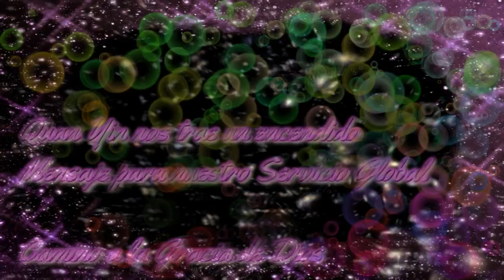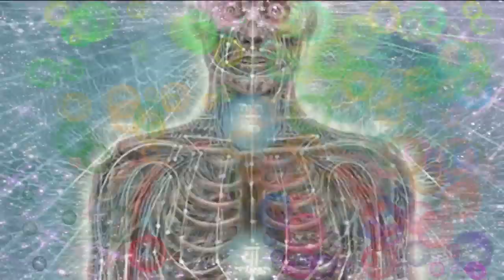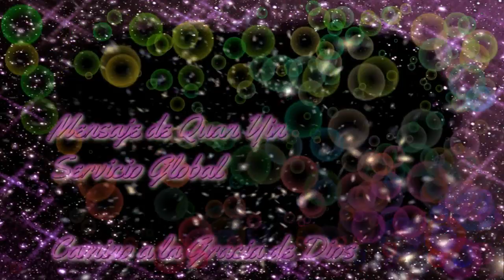QUAN YIN nos trae un encendido mensaje para nuestro SERVICIO GLOBAL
Saludos:

Les sugiero sentarse en un estado de Consciencia mientras lees y escuchas estas palabras, así permitas que las Energías se muevan a través de ti, y sean como un sistema de apoyo y de Servicio global para la Tierra.
• En este momento, los niveles de Consciencia están cambiando para todos los Seres.

- Hay canales de Energía que se mueven a través de los cuerpos de todos.

- Hay canales que se comparten a través de este mensaje.

- Hay personas que quieren compartir estos Poderes relacionados con la Fuente.

- Hay muchos Seres que comparten estas Energías.

- Unos a otros están transformándose con esta estructura de Poder.

- Compartan esta transformación aunados.

- Gestionen estos Poderes, en conexión con la Fuente, y celebren a esta transformación en cada experiencia.

 Que esto sea lo que esté ocurriéndoles Aquí y Ahora.

 Que este Ahora sea simple.

 Deja que tu cuerpo transforme la Tierra.

 Deja que tu transformación ocurra fácilmente.

 Permite que a todos esté ocurriéndoles esta transformación por completo.

 Déjate Ser en esta transformación.

 Deja que los corazones de todos se transformen por completo, a través de tu conexión con la Fuente.

 Permite que eso sea lo que está sucediendo en los cuerpos de todos.

 Tú eres esta transformación.

Ustedes son la estructura de soporte iluminada que está alumbrando la Tierra.

- Tú eres el administrador de este Poder.

- Tú eres la transformación que está ocurriendo en los cuerpos de todos.

- Esto es lo que está ocurriendo en este momento.

- Que esto sea lo que está ocurriendo en cada corazón de esta Tierra.

- Comparte esta transformación.

- Comparte tus Poderes.

- Deja que este apoyo llegue a ti.

- Deja que cambie tu forma de Ser.

- Di sí a todo esto, a los muchos niveles de Consciencia que se desplazan en ti.

 Si dices sí a todo esto, te significa decir sí, a la gestión de tu Poder.

Hay deleite en esta estructura.

- Di sí a esta transformación que ocurre completamente todo el tiempo.

- Haz esto hoy, así notes el cambio en tu cuerpo.

- Nota en lo profundo al Ser que eres y entrega esta experiencia a la Tierra.

- Nota el cambio, porque eso es la Consciencia, ese es un apoyo iluminado, en este momento, ese es el Ser que todos están creando en sí mismos.

 Di sí a esto.

Este es el AHORA de crear este cambio.
• Eres el magnífico apoyo que está ocurriendo en la experiencia de la Tierra, nota el cambio.

- ¿Te ves en este poder?

- ¡Da las Gracias!

- Deja que todo te llene, deja que todo se comparta a través de ti.

- Doy las gracias a los Dioses por esta transformación de todo lo que ocurre continuamente, en todos los cuerpos del Ser.

- Agradécete a ti mismo y deja que todo te canalice, así permitas que te ocurra continuamente.

- ¡Queridos, Amma, buen trabajo!

- Gracias por todo este Poder, deja que todo sea compartido en tu cuerpo.

- SI, SI, SI, todo este Poder. ¡Amma!

Diles a todos que este Poder está ocurriendo en sus cuerpos, que son magníficos en sus Poderes, que están canalizando a esta Energía de continuo y que cada persona en este planeta se está acelerando ininterrumpidamente.

- Amma ¡Buen trabajo!

- ¡Está ocurriendo!

- ¡Se están acelerando!

- Esta es una experiencia transformadora. Amma.

- En este momento, que esto sea lo que está sucediéndoles a todos.

 ¡Gracias porque estás cambiando el planeta Aquí y Ahora, en este momento eres muy poderoso, más que nunca se consciente de toda esta transformación que les ocurre continuamente!

 ¡Así es, cada persona está transformándose mutuamente entre sí, porque ininterrumpidamente Eres y Son inmensamente poderosos!

 ¡Estás y están nivelando la Consciencia en todos los Seres que comparten esta transformación!